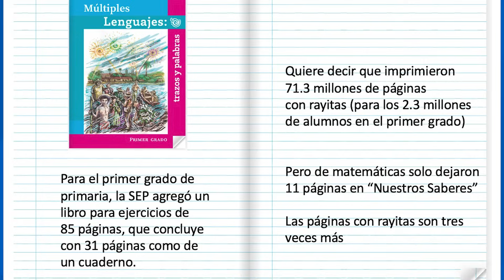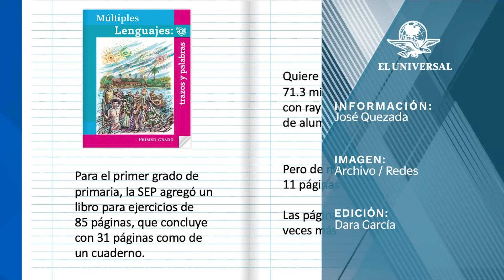Uno de los nuevos libros de texto gratuitos de la SEP tiene 31 páginas vacías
Los señalamientos a la SEP continúan por los nuevos libros de texto. Se detectó que uno de ellos tiene nada más y nada menos que 31 páginas completamente vacías.